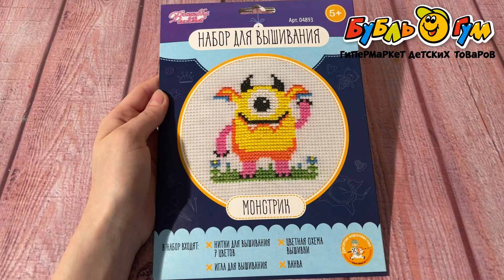Набор для вышивания Десятое королевство Монстрик с 5лет